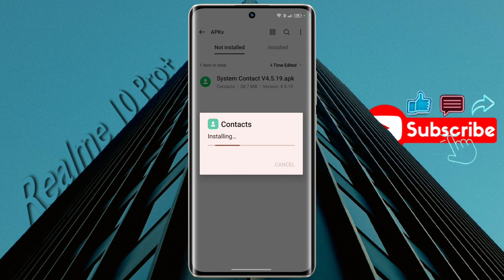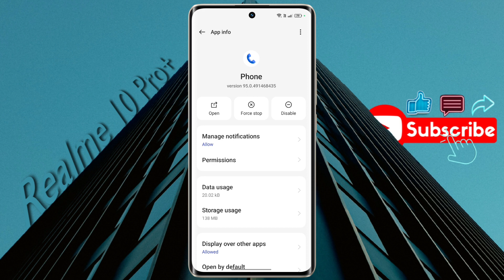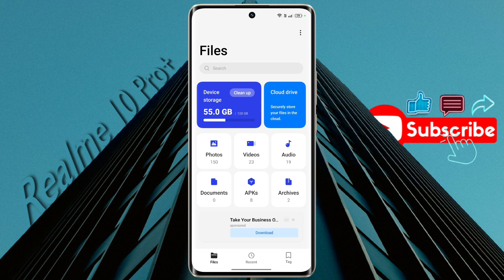Realme 10 Pro Plus: Change Google Dialer to Realme UI Dialer | Install Realme 10 Pro+ Stock Dialer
Realme 10 Pro Plus me Stock Dialer Install Kaise Kare | Realme 10 pro Plus me Google Dialer Change Kaise Kare

Model Name: Realme 10 Pro+ 5G

Problem: Install Stock Dialer

🔸🔸🔸🔸🔸Support Us🔸🔸🔸🔸🔸

🔸 technicalearn@paytm

                           🙏धन्यवाद🙏